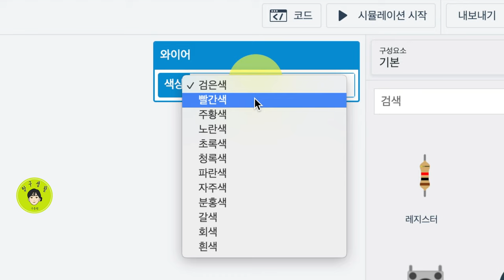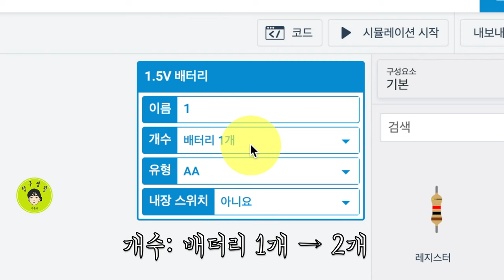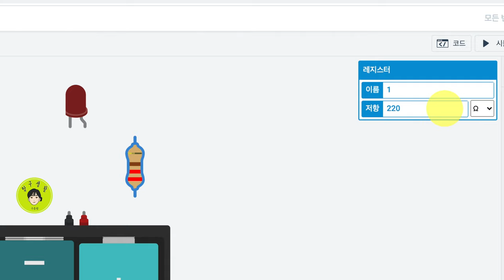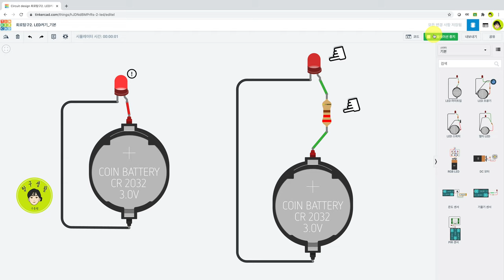LED 켜기 - 기본 - 틴커캐드 Tinkercad 서킷 탐구1 - 메이커 탐구생활 전기전자 - 주홍쌤 x 다은쌤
틴커캐드 서킷을 활용하여 LED에 불을 켜봅시다!